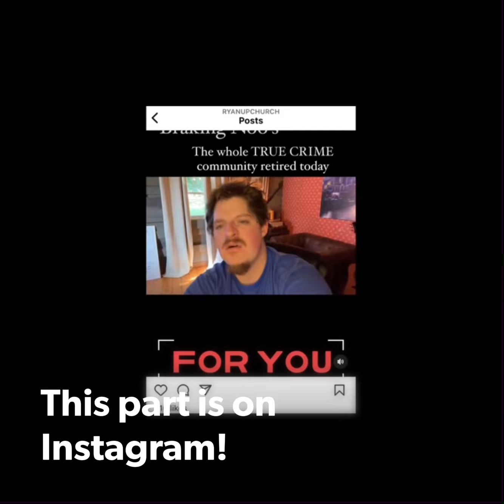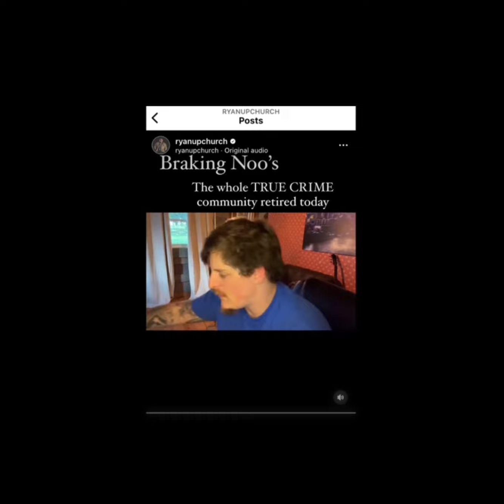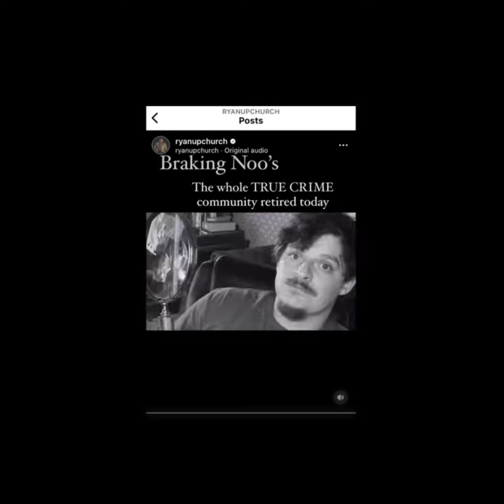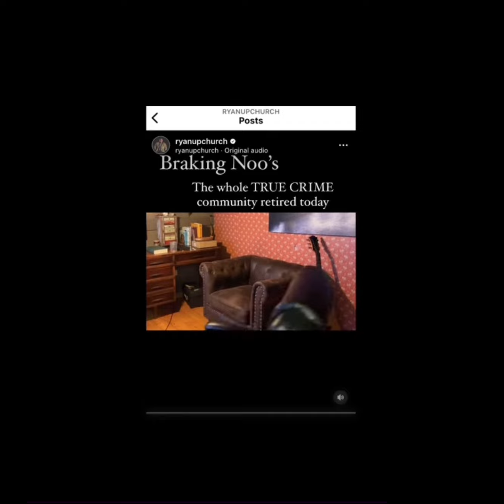instagram & YouTube #1 detective 🕵️‍♀️ 🔎Messed up but here full video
Impossible